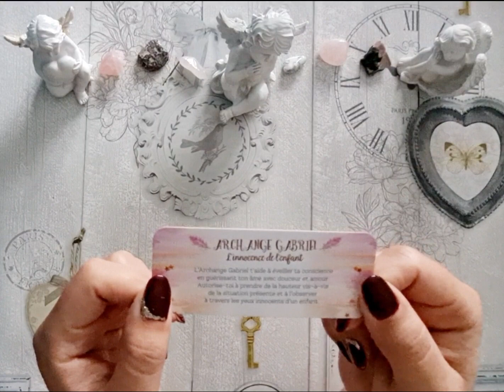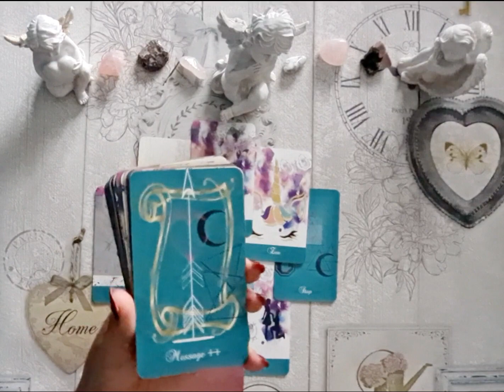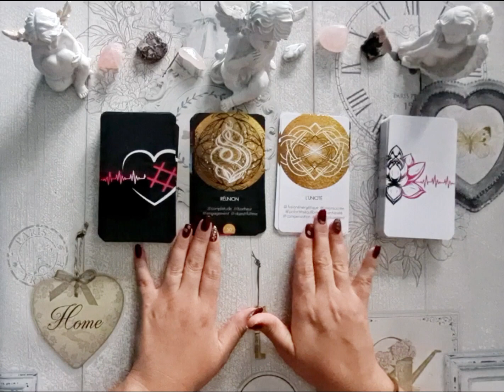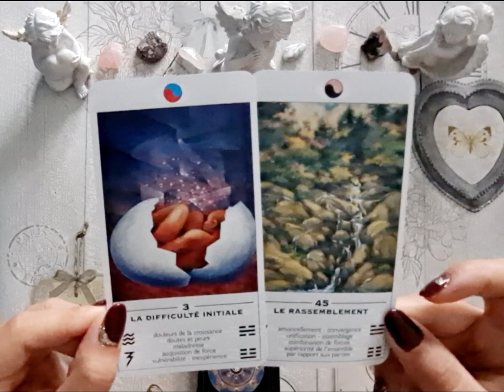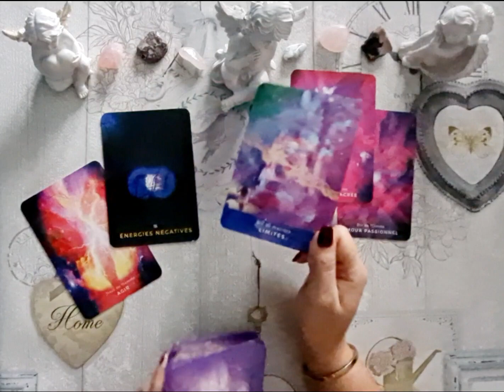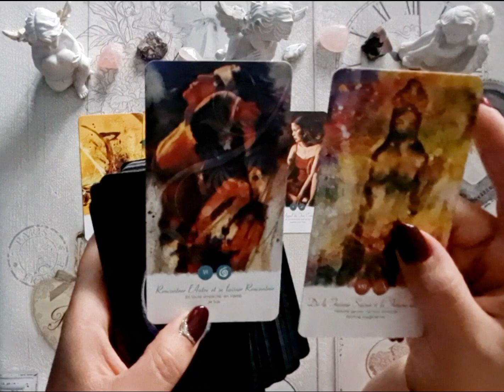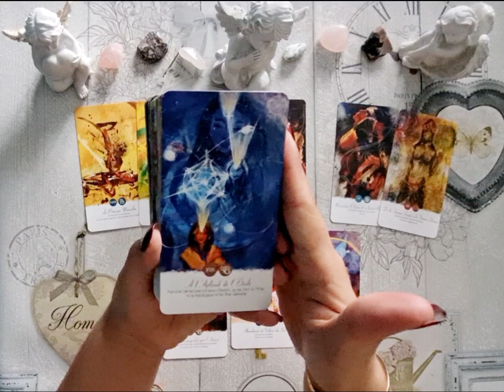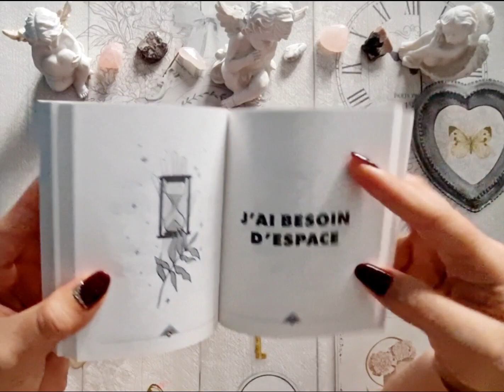💌 Message de VOTRE AUTRE 💌 "JE SAIS que nous sommes voués à NOUS RÉUNIR" 💖 Guidance intemporelle ♾️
Bonjour et bienvenue à tous dans cette nouvelle petite guidance! Ne prenez que ce qui résonne dans votre cœur et votre âme 🌌💗

🔮💫GUIDANCES PRIVÉES💫🔮
Pour info vous pouvez me joindre par mail
En octobre, pour toute guidance avec moi, UNE GUIDANCE "OUI ✅️❌️NON" OFFERTE!

Si vous souhaitez soutenir la chaîne, vous pouvez effectuer un don sur PayPal
💝✨🙏 GRATITUDE 🙏✨💝

💖 ANNE 💖